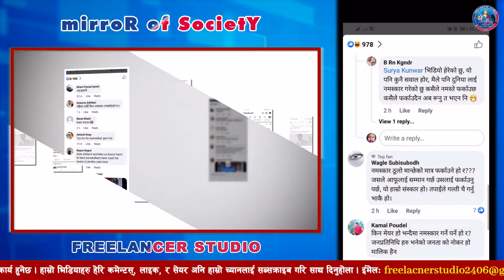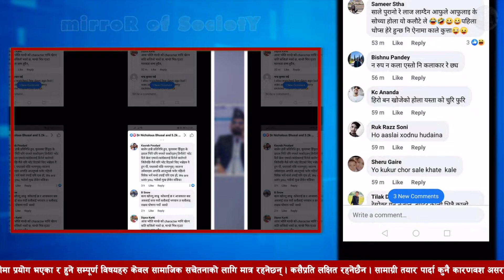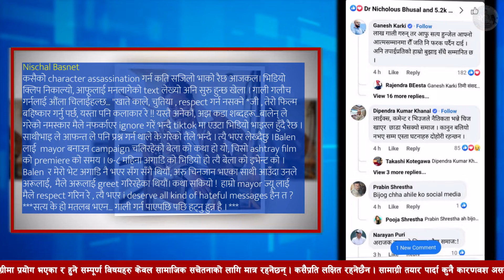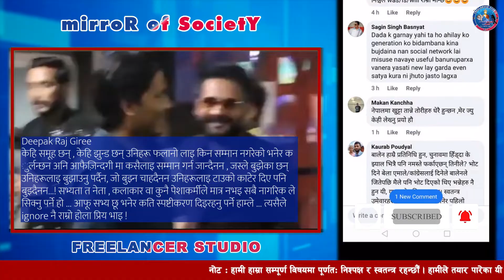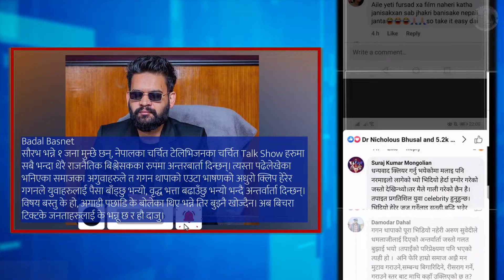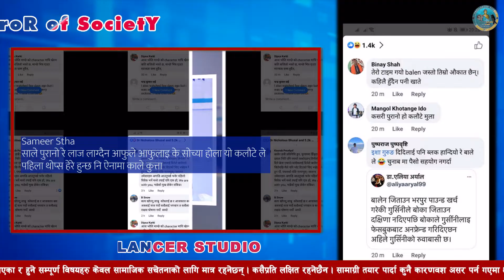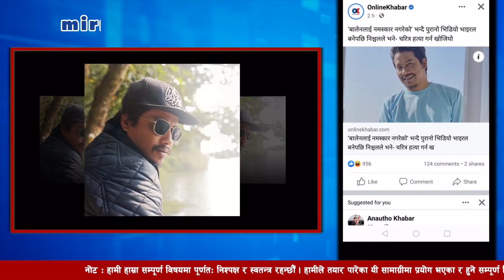बालेन VS निश्चल ‖ चरित्र हत्याको प्रयासः निश्चलको गुनासो ‖ Balen VS Nischal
नमस्कार मित्रहरु ! तपाईंलाई "Freelancer Studio" को Entertainment Series मा स्वागत छ । यस च्यानलमा मनोरञ्जन क्षेत्रको विविध सामाग्रीहरु प्रस्तुत गरिन्छ ।
तपाईंले हाम्रो च्यानलमा स्वदेशी तथा विदेशी मनोरञ्जन क्षेत्रका सबै प्रकारका खबर तथा जानकारी पाउन सक्नुहुन्छ ।
मित्रहरु हाम्रो भिडियोलाई लाइक गर्नुहोस् । कमेन्टस् गर्नुस् अनि सेयर पनि गर्नुहोस् । सम्पूर्ण खबरहरुको जानकारी "Freelancer Studio"

Special Notice: In the Entertainment Series of "Freelancer Studio", due to the necessity of the content and the necessity of the situation and the authenticity of the important facts of the related subject, it is necessary to use some audio, visual and static materials (Audio/Video/Photos). In such a situation, "Freelancer Studio" is making every possible effort so that no one, no one (related or unrelated to the subject) will be negatively affected. Our only effort is to always have a positive impact on society and individuals from our content so that everyone gets entertainment. Also, no one should hurt anyone's negative influence and self-esteem. But while preparing the material, sometimes, unintentionally, even if you take as much care as possible, there is a shortage. We apologize if our content negatively affects anyone. Also, if you inform us, we assure you that we will take necessary steps as soon as possible. thank you Freelancer Studio
Friends, like our video. All News Information "Freelancer Studio"